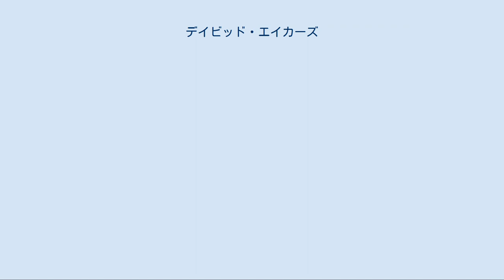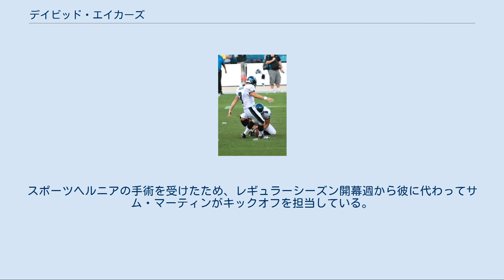デイビッド・エイカーズ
デイビッド・エイカーズ(David Akers 1974年12月9日 -)はケンタッキー州レキシントン出身のアメリカンフットボール選手。
NFLのデトロイト・ライオンズに所属している。
ポジションはキッカー。
左利きである。
 ルイビル大学に入学したエイカーズは、ルイビル大の最多記録となる36FG(最長51ヤード)と、歴代2位の210得点を記録した。
 キャリア初期[編集] 1997年、アトランタ・ファルコンズにドラフト外入団した。
同年カロライナ・パンサーズに移籍した。
 1998年にはワシントン・レッドスキンズに移籍し、1試合に出場。
1つのFGと2つのエクストラ・ポイントを決めたものの、FGを2本失敗した。
 1999年シーズン途中にカットされ、ウェーバーを経てフィラデルフィア・イーグルスが獲得。
イーグルスはエイカーズに経験を積ませるために、NFLヨーロッパのベルリン・サンダーにエイカーズを派遣した。
 イーグルス[編集] FGを試みるエイカーズ ベルリン・サンダーで経験を積んだエイカーズは、1999年シーズンはフル出場。
ベテランキッカーのノーム・ジョンソンに代わって主に40ヤード以上のFGを担当し、6回中3回成功。
 2000年シーズンのエイカーズの大ブレイクは、NFLのスペシャルチームにおける最大のサプライズであった。
 33回中29回のFGを成功させ、チーム記録の122得点を稼ぎ、11月には初タイトルとなる月間MVPを受賞した。
 2001年は31本中26本のFGを成功させ、17連続FG成功というチーム記録を打ち立てた。
この年には初めてのプロボウルに選出され、オールプロのファーストチームにも選出された。
 2002年はエイカーズのキャリアハイであった。
34回中30回のFGを成功させ、自らの持つチーム記録を塗り替える133得点を記録。
2年連続のプロボウルに選出された。
 2003年はFGの機会が29回と少なかったが、24回を成功させ、成功率は高い水準を維持した。
また、9月14日には、ホームのリンカーン・フィナンシャル・フィールドで、球団史上2番目に長い57ヤードのFGを決めた。
(球団最長記録は1979年にトニー・ブラウンが成功させた59ヤード) 2004年は32回中27回のFGを決め、3回目のプロボウルに選出。
 2005年9月25日、オークランド・レイダース戦でのキックオフで、エイカーズは左足のハムストリングを切ってしまった。
 エイカーズは一旦試合を離脱したものの、第2クォーターには足にテーピングをして試合に復帰。
2つのエクストラ・ポイントを決め、さらには28ヤードの決勝FGを決めた。
 FGを決めた瞬間、エイカーズは痛みのあまりその場に崩れ落ち、チームメートはエイカーズを祝福するために殺到した。
 エイカーズはその後、故障のため4試合欠場し、シーズン通算で22回中16回のFG成功に終わった。
 2006年、エイカーズは前年の故障から復調できず、23回中18回のFG成功に終わった。
 2007年は、32回中24回FG成功とやや不調だったものの、12月16日のダラス・カウボーイズ戦で、ボビー・ウォルストンの持つ、881得点の球団記録を更新した。
 2008年の11月27日のサンクスギビングゲーム、アリゾナ・カージナルス戦において、通算1000得点を達成。
シーズントータルでもNFC最多の149得点を記録した。
 2009年、37回中32回FGを成功させ、リーグ最多FGを記録。
4回目のプロボウル選出を果たした。
ポストシーズンも活躍し、プレーオフ記録となる17回連続FG成功と、歴代3位の通算28回FG成功の記録を樹立した。
 2010年も11月に14回中13回のFGを成功させてスペシャルチーム部門の11月月間最優秀選手に選ばれるなど、38回中32回のFGを成功させ、5回目のプロボウルに選出。
また、2000年代のNFLオールディケイドチームに選出された。
 フォーティナイナーズ[編集] 2011年7月29日にサンフランシスコ・フォーティナイナーズと3年契約を結んだ。
8月12日のニューオーリンズ・...